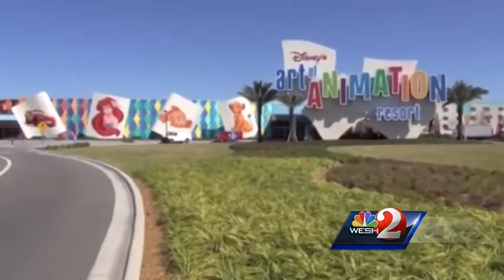Deputies: Man attacks employee at Disney resort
The Orange County Sheriff's Office is investigating an attempted rape of an employee at a Disney resort.